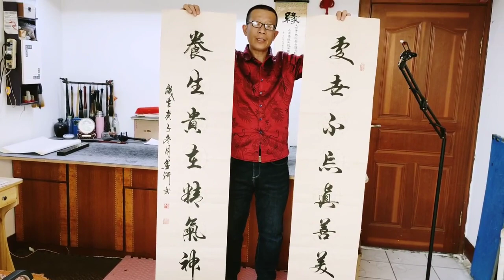原来民间艺术也能如此之美！在台下练了10年，今天斗胆上台表演